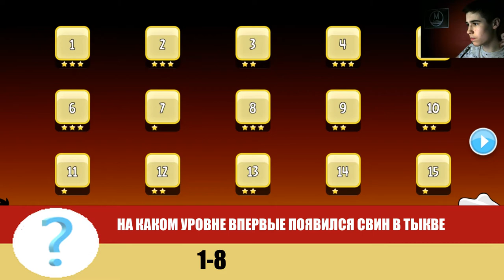Angry Birds Seasons №1 - Trick or Treat 1-30